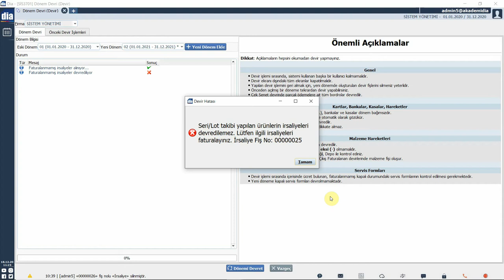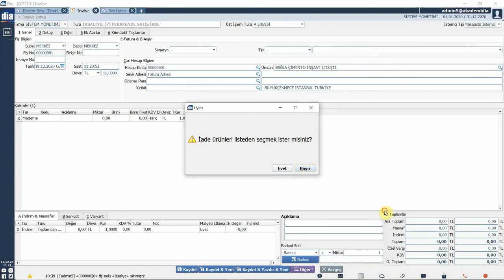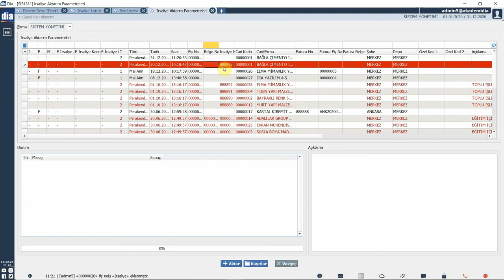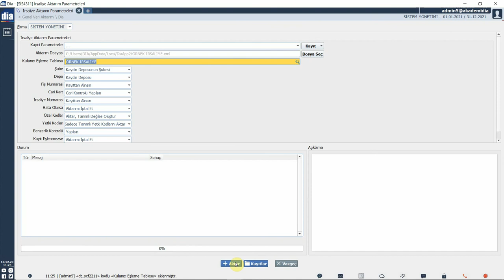DİA Akademi - Dönem Devri (Serili Devir) Nasıl Yapılır?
Dönem Devri (Serili Devir) nasıl yapıldığı anlatılmaktadır.

Serili işlemlerin dönem devri sırasında dikkat edilmesi gereken bazı noktaları bulunmaktadır. Eğitim videomuzda serili işlem devri sırasında aldığımız uyarıda nasıl işlemler yapmamız gerektiği anlatılmaktadır.